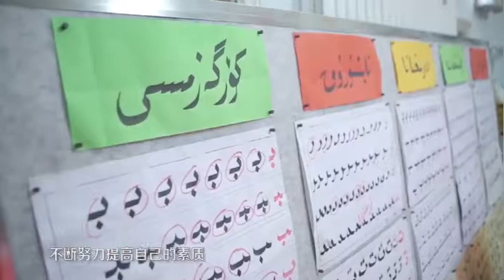Foreign diplomats visit a school in Xinjiang, China, to meet Uyghur students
70+ countries support China's policies in Xinjiang. Why? Because they actually visit the region and see how people live. On the other hand, the U.S. is determined to constantly smear China and play the "separatist card" to impose sanctions on China. The goal is to stop China's economic rise.